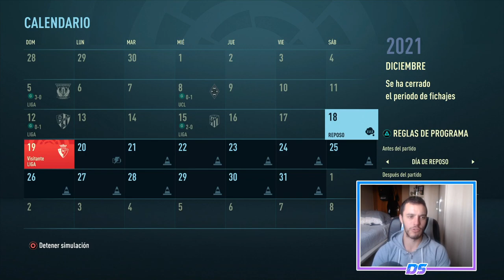FIFA 21 MODO CARRERA | REAL MADRID | GANAMOS AL ATLÉTICO DEL CHOLO #36